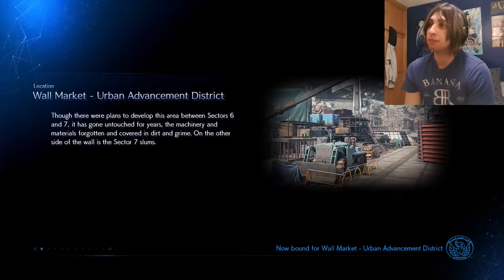Final Fantasy VII Remake Let's Play P25 - Side Missions(#6), Pull Ups Mini Game, & Helping Leslie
Welcome to my let's play of Final Fantasy VII Remake Part 25!

Still doing some side missions, we play as tifa in Pull Ups Mini Game and we help Leslie find his fiancee.